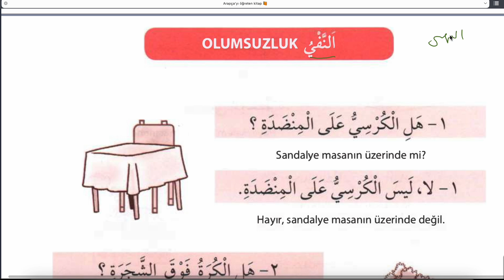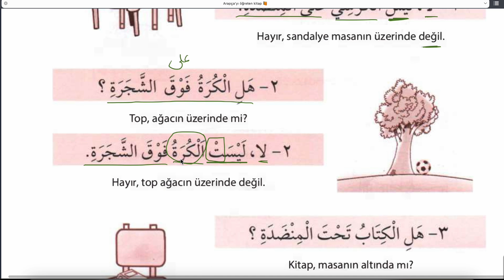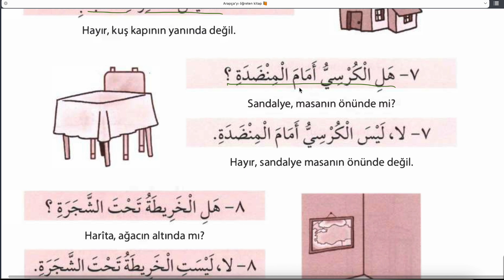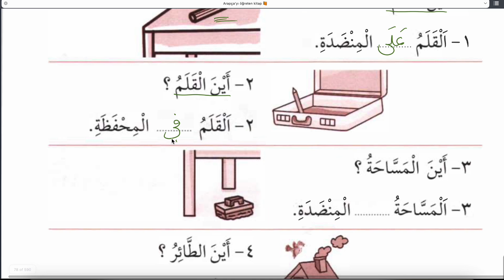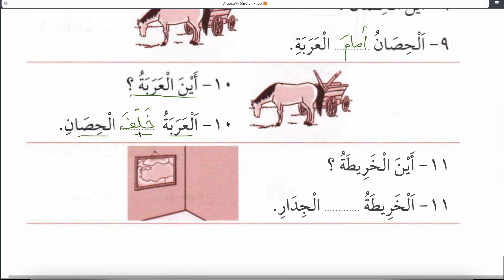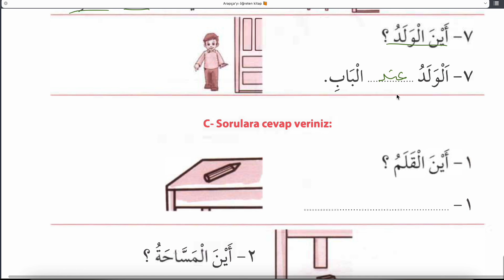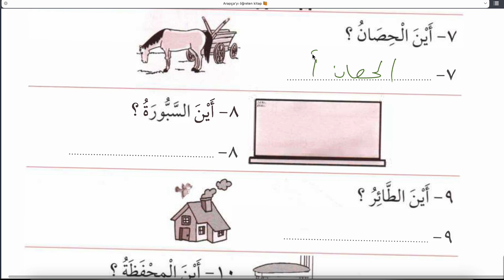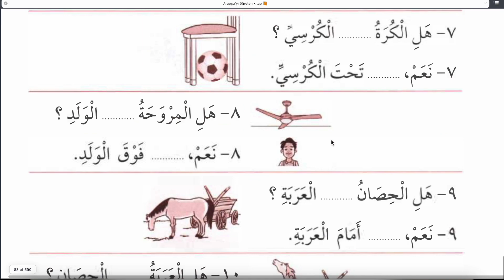KOLAYDAN BAŞLAYARAK ARAPÇA 4